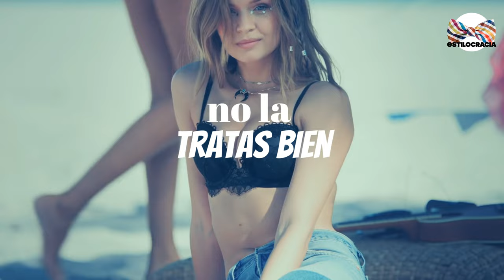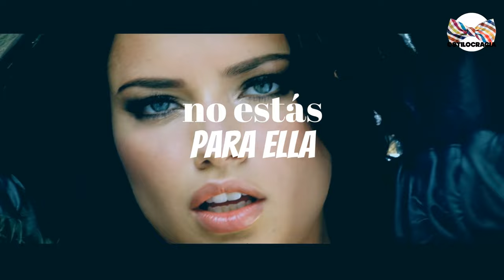😱 ¿PIERDE el INTERÉS EN TI? 7 RAZONES que para TI NO SON OBVIAS????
¿SOSPECHAS QUE ESTÁ POR DEJARTE? REVISA ESTAS SEÑALES...

Visita nuestro sitio asociado de Amazon para productos de tu interés: